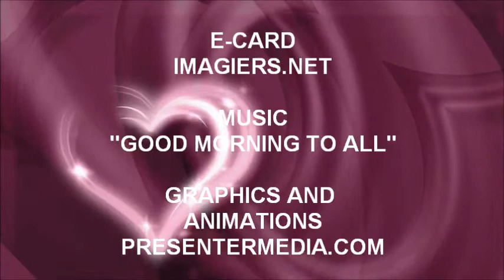JOYEUX ANNIVERSAIRE MAIRE !!!